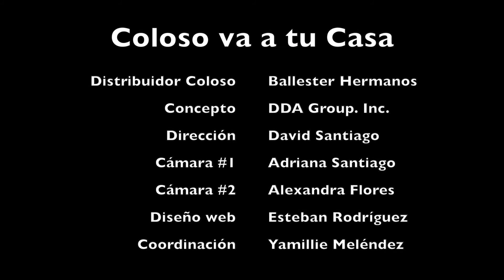Coloso va a tu Casa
Cada mes Coloso Puerto Rico escogerá una receta realizada con sus productos, la ganadora recibirá una canasta con los productos Coloso y visitaremos el hogar de la ganadora para filmar la receta enviada. Anímate y envía tu receta hoy a